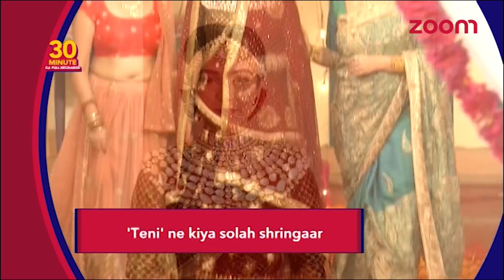Prithvi Vallabh Grand Launch In Mumbai | Kapil Sharma To Return Back On TV & Much More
Ashish Sharma's New Tv Show 'Prithvi Vallabh' Gets A Grand Launch In Mumbai

Kapil Sharma To Make His Comeback On The Small Screen Soon

Piyush Loses His Mind After Hearing The Shocking Death Of Roshni | Sasural Simar Ka

Shorvori Makes Her Entry In Parth And Teni's Marriage | Dil Se Dil Tak

Naren's House Falls Prey To An Unfortunate Incident Of Fire | Piyaa Albela

Imli Shoots Ranvijay With A Gun | Udaan